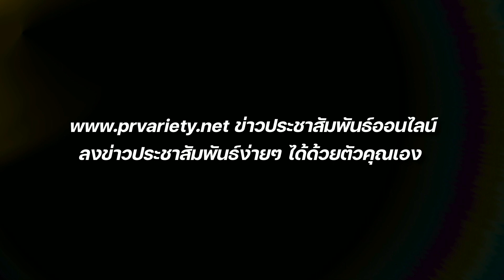สาวน้อยหัวใจแกร่ง ออม กรณ์นภัส เศรษฐรัตนพงศ์ : PRvariety